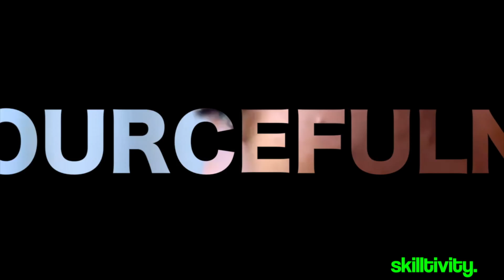Top 52 Creative Leaders - #36 // Melanie Whelan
“Top 52 Creative Leaders” is a curated list of the premiere creative leaders who are making their mark in business, technology, entertainment, politics, and education today.

#36 Melanie Whelan: For luxurizing a health and fitness lifestyle

Hosted by: Carrington M. Faulk, Ed.S.
Production Company: MICAH3
Produced & Edited by: Carrington M. Faulk at MICAH3

About Creative Leadership:
Creative leaders are more prepared to break with the status quo of industry, enterprise and revenue models, and they are 81% more likely to rate innovation as a “crucial capability.” Creative leadership assumes that every leader is different, bringing his or her own perspective, experiences, and skills to the table.